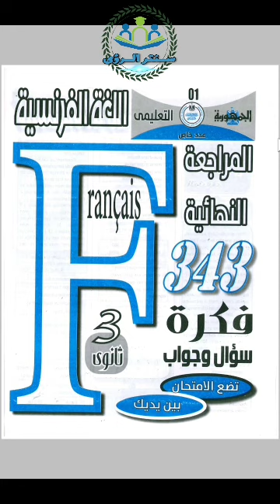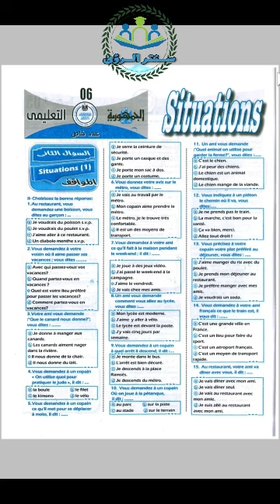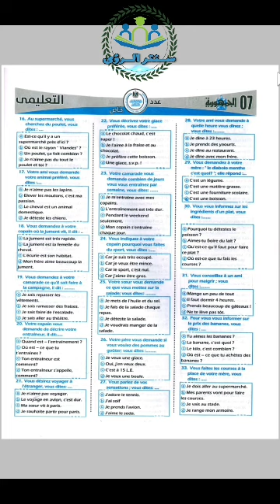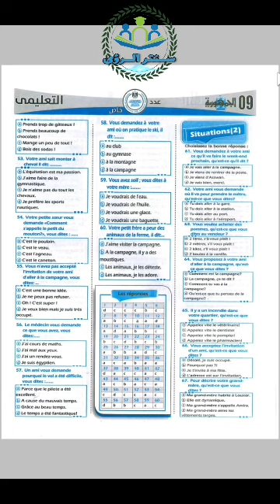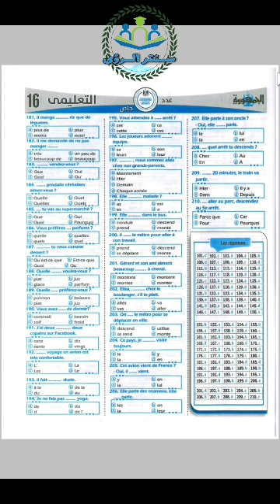توقعات جريدة الجمهورية امتحان اللغة الفرنسية لغة اجنبية ثانية للصف الثالث الثانوي بابل شيت بالاجابات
تحميل توقعات جريدة الجمهورية امتحان اللغة الفرنسية لغة اجنبية ثانية للصف الثالث الثانوي بابل شيت بالاجابات ، مراجعة نهائية ليلة الامتحان اللغة الفرنسية لغة اجنبية ثانية 343 سؤال و جواب بابل شيت بالاجابات نسخة pdf ، يمكنكم تحميل توقعات جريدة الجمهورية امتحان اللغة الفرنسية الصف الثالث الثانوي بابل شيت بالاجابات نسخة pdf من خلال الرابط التالي  :